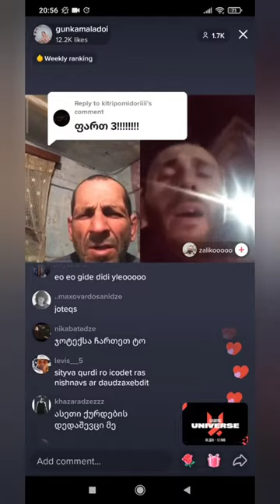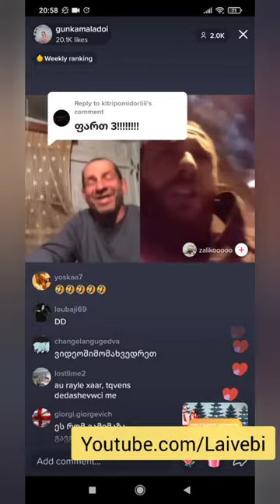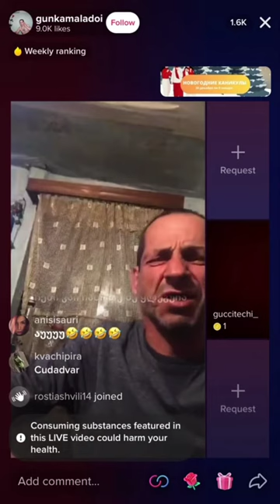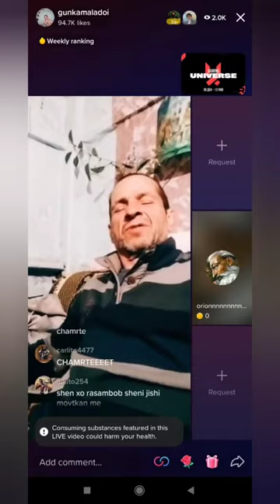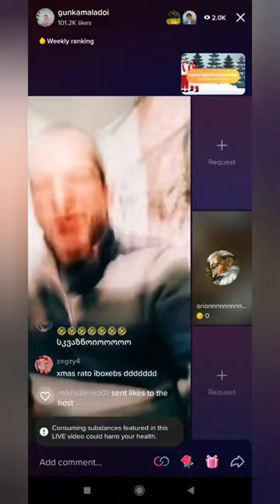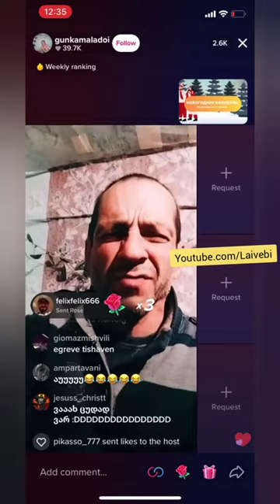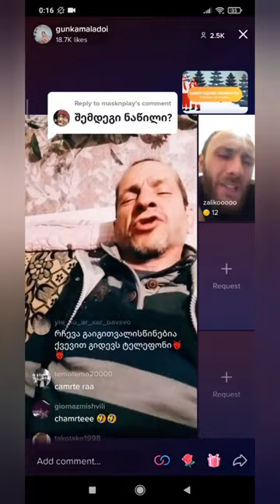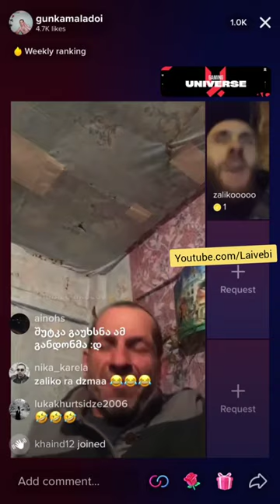gunkamaladoi -ის გამოჩენა ტიკტოკზე და ტიკტოკერების დახვედრა 🤣🤣